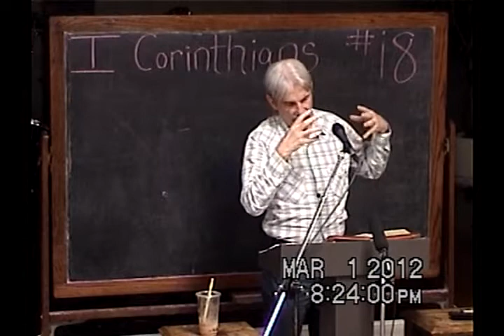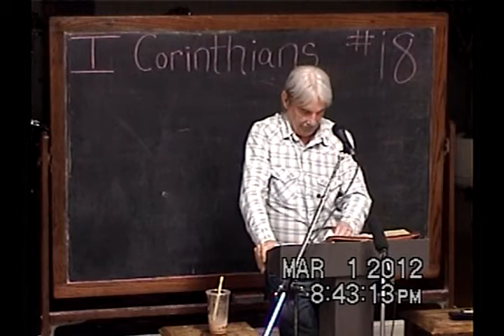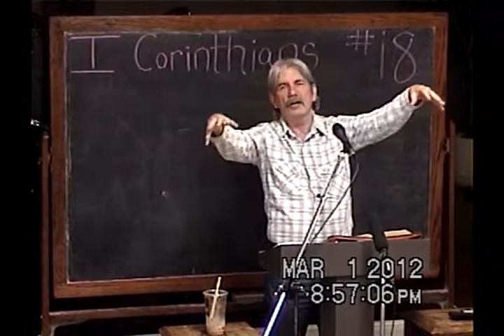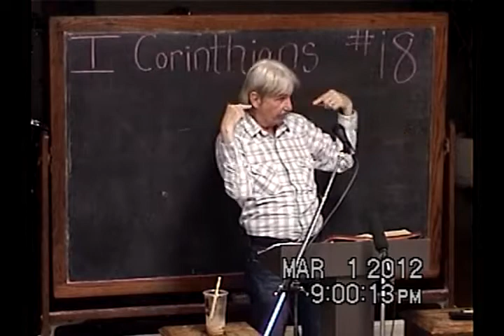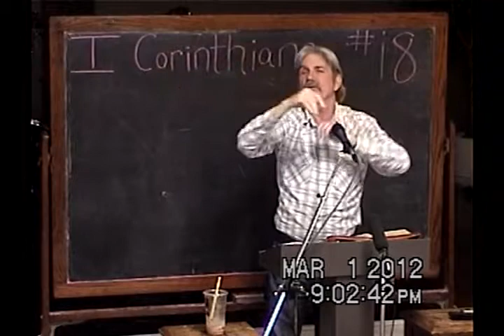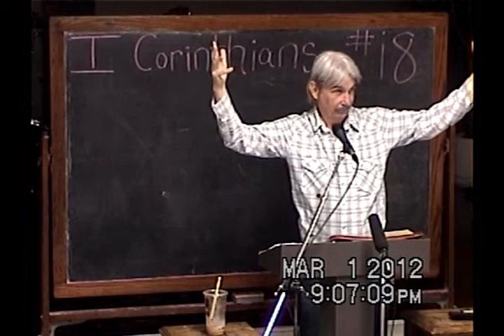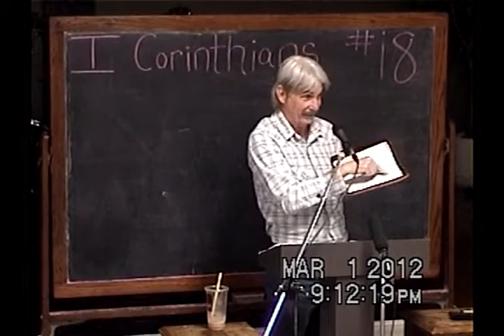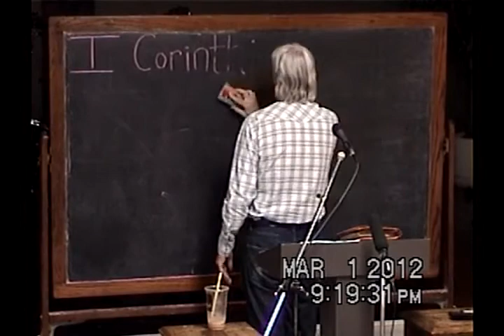18 The Wolf Came To Kill The One That Came To Die